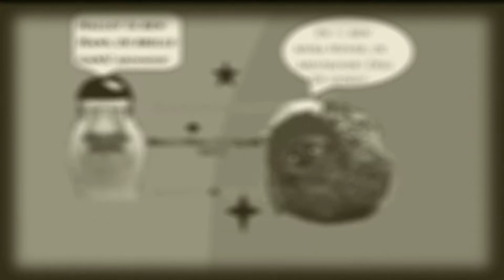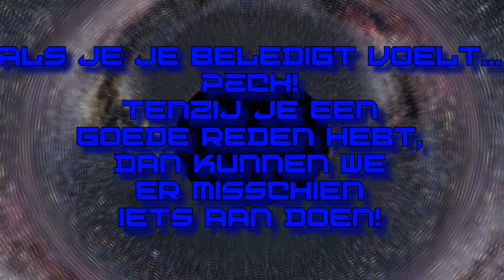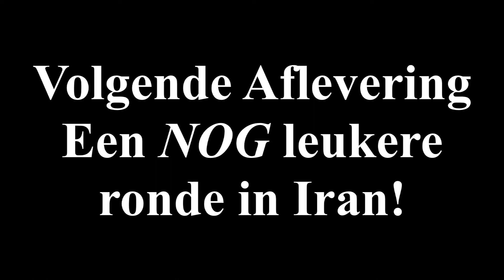"IRAN CTF!" Tanki Online NL #53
In deze aflevering spelen Arvid en Quincy samen op de map Iran, waar de mensen van het andere team gewoon op pauze staan..
Tanki Online Nederlands.

Dit is een video op het kanaal van Quinsvidius waarin Arvid met Quincy het online MMO tank-actiespel "Tanki Online" speelt, in Capture the Flag modus in Iran.
↳ Zodat je updates ontvangt wanneer er meer coole video's zoals deze geüpload zijn!
Doe een Duimpje Omhoog of Omlaag!! ☞ Zodat we kunnen zien wat je van deze video vond!
Laat een Reactie achter op de video!! ☞ Het maakt niet uit wat je zegt, het is gewoon voor de lol!
Deel de video met JOUWNE VRIENDUN!! ☞ Zodat ook jouw vrienden deze leuke video's kunnen zien!
Muziek:
♫ Reminder ~ "OVERWERK" - Daybreak ♫